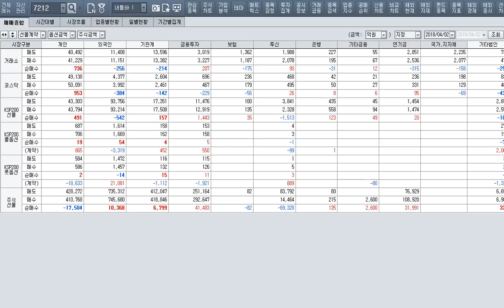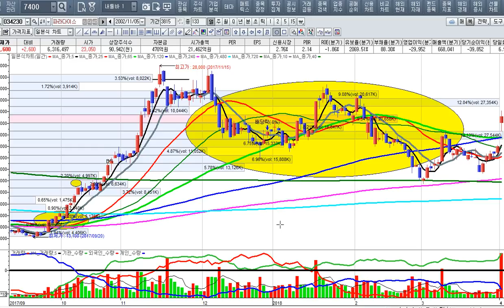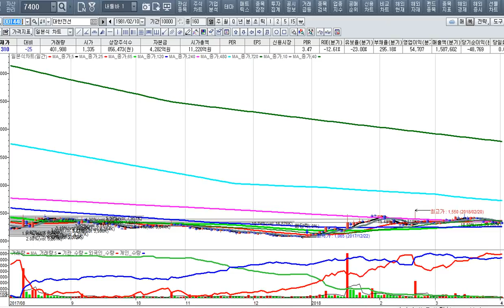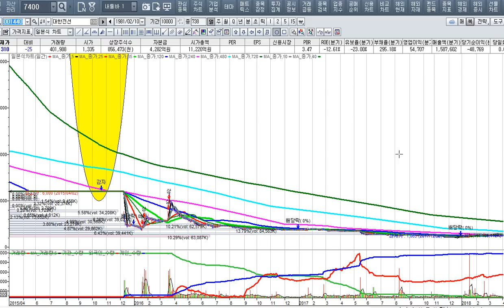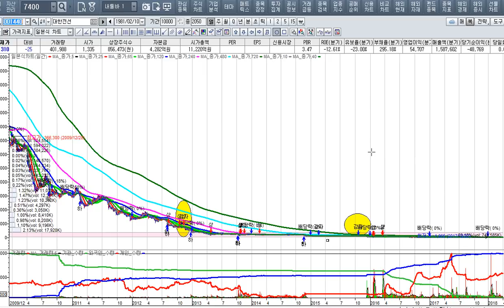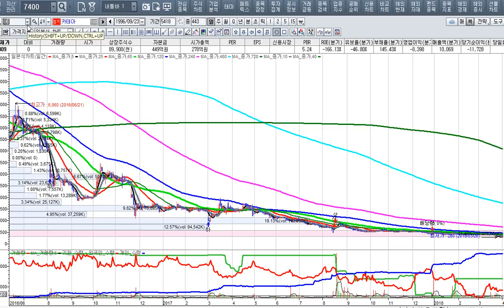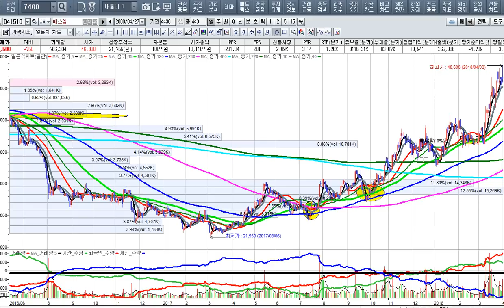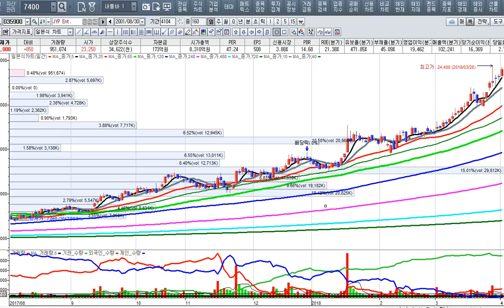[주식투자]중국 수혜주 고생끝에 수익을 만끽하다